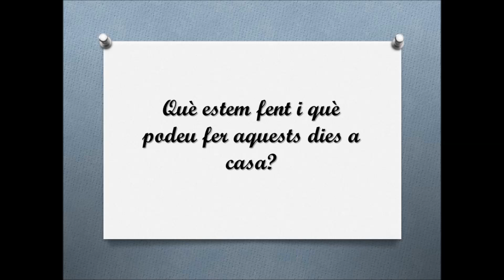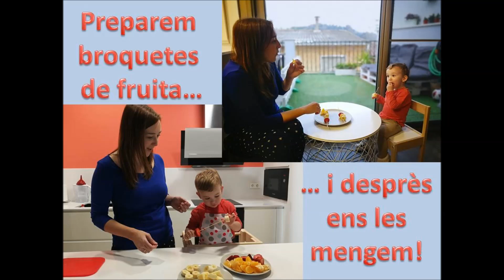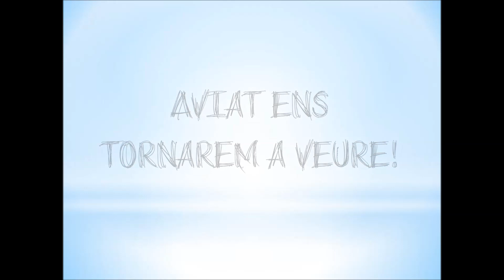Queda't a casa JOAN XXIII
El personal de l'escola Joan XXIII fem arribar al nostre alumnat un vídeo amb idees de què fer aquests dies que hem d'estar a casa. També us recordem que cal quedar-se a casa. TOT ANIRÀ BÉ! Ens veiem aviat!